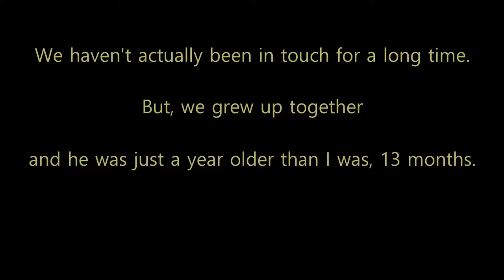Spoon Phillips - Christmas Card from a Hooker in Minneapolis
Tom  Wait's Christmas card from a Hooker in Minneapolis, dedicated to my cousin Phil, who was a big Waits fan since we were kids.

Recorded at the Path Cafe in NYC on a 1966 D-28 renovated to prewar specs by Brothers Music in Wind Gap, PA.